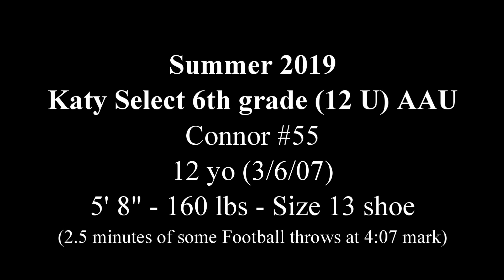Connor Highlight Reel - Summer 2019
This included highlights from a couple of tournament weekends in AAU basketball (he's number 55), as well as some throws (at QB) from two of his Fall KYF football games.  It's a little over 6 minutes long. The football highlights start just after the 4 minute mark.I tried to keep it as short as possible while still showing some shooting, defense and boards play in the basketball portion. As of this video (7/11/19), he is 12, about to go into 7th grade. During the football portion, he was 11.